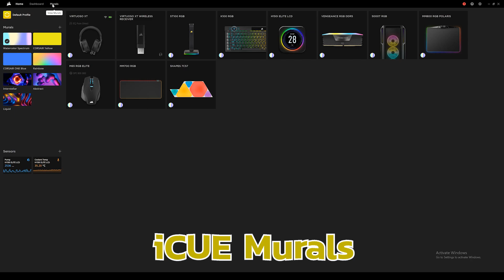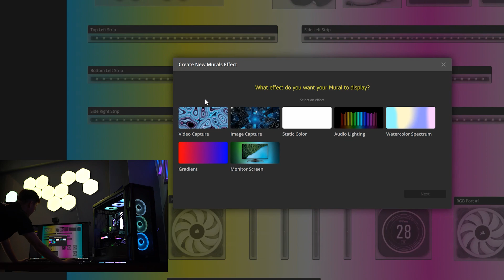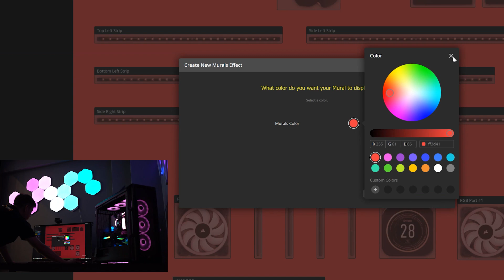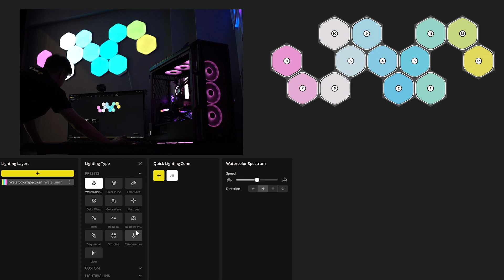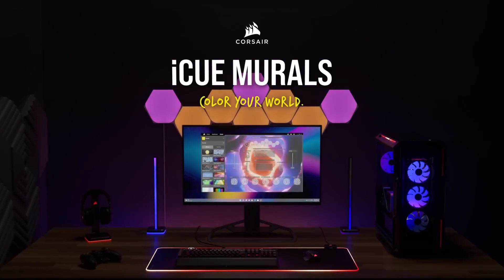ตกแต่งห้องนอน/ทำงาน และโต๊ะคอมธรรมดาให้มีสีสันง่าย ๆ ควบคุมผ่านโปรแกรม/สมาร์ทโฟนได้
คลิปนี้มาแนะนำอุปกรณ์ที่จะเพิ่มเติมสีสันให้กับห้องทำงาน ห้องนอน รวมไปถึงโต๊ะคอมพิวเตอร์ของคุณให้ดูดีมีสีสันด้วยไฟต่าง ๆ และสามารถควบคุมผ่านโปรแกรม หรือสมาร์ทโฟนได้อีกด้วย